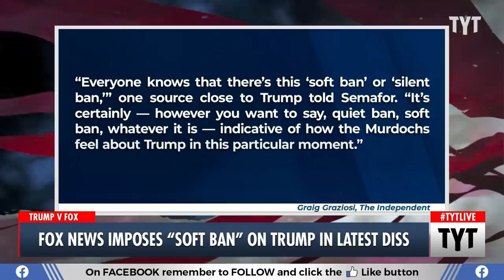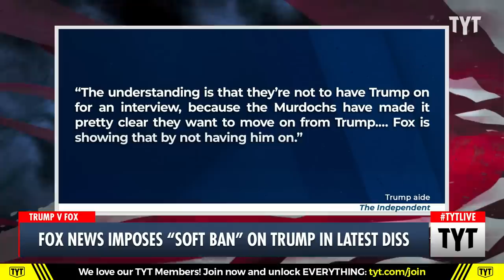Trump "SOFT BANNED" From Fox News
Fox News has reportedly "soft banned" Trump from their network. John Iadarola, Cenk Uygur, and Emma Vigeland discuss on The Young Turks. Watch TYT LIVE on weekdays 6-8 pm ET.

"Donald Trump's campaign team reportedly said he is being "soft banned" by Fox News, claiming the Murdoch family wants to "move on" from the former president.

The ban was first reported in Semafor, which cited four members of Mr Trump's "inner circle" on condition of anonymity.

One of the sources said that "everyone knows" the bans exist, and that they are "indicative of how the Murdochs feel about Trump in particular moment."

Mr Trump's last Fox News appearance was in November, when he officially announced his presidential candidacy. The former president's last weekday appearance on the network was in September, during which he famously told Sean Hannity that he could declassify documents just "by thinking about it."

230303__TA04FoxNews